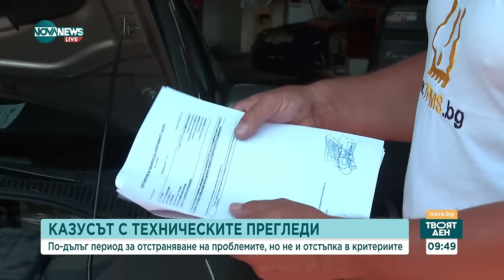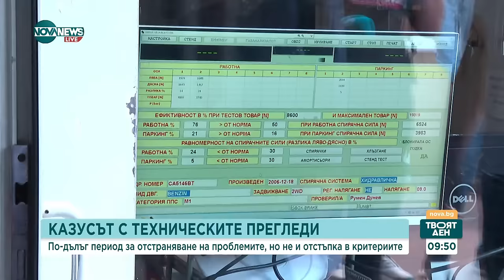Новите ГТП: Ще бъдат ли ефективни - Твоят ден (06.08.2024)